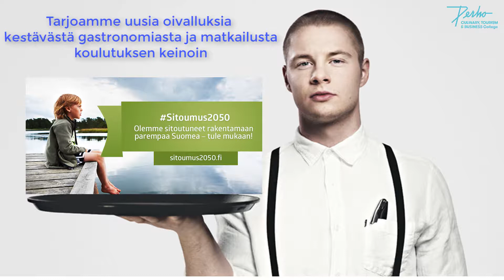Ravintola-alan kestävä kehitys Perho Liiketalousopistossa